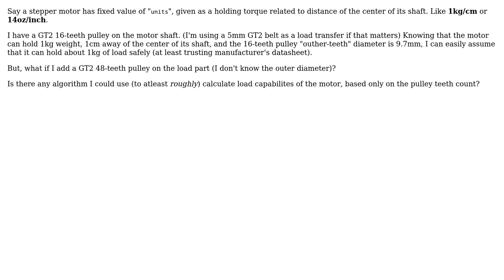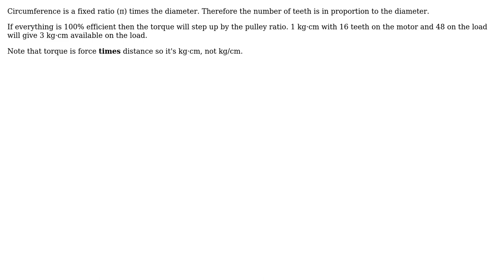Stepper motor torque calculation based on pulleys ratio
With thanks & praise to God, and with thanks to the many people who have made this project possible! | Content (except music & images) licensed under CC BY-SA | Music | Images & others | With thanks to user Transistor user Artur Filipiak and the Stack Exchange Network Trademarks are property of their respective owners. You are responsible for your own actions.